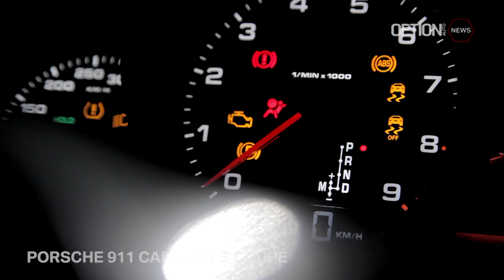Porsche 911 Carrera S Coupé 2012 [HD] (Option Auto News)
Porsche 911 Carrera S Coupé :

The 911 Carrera with the new 350 hp (~ 257 kW) 3.4-litre boxer engine and optional PDK consumes a mere 8.2 litres per 100 kilometres (~ 34 mpg imp.) based on the New European Driving Cycle (NEDC) -- 1.6 l/100 km (~ 6 mpg imp.) less than its predecessor. Also, at 194 g/km CO2, it is the first Porsche sports car to make it below the 200 g/km mark. With the 911 Carrera S as well, with its 3.8-litre boxer engine and what is now 400 hp (~ 294 kW), fuel consumption when paired with the optional PDK is reduced by 14 per cent or 1.5 l/100 km (~ 5 mpg imp.) to 8.7 l/100 km (~ 32 mpg imp.) despite 15 hp (~ 11 kW) more power. That equates to CO2 emissions of 205 g/km.

At the same time there are performance improvements in both models. The 911 Carrera S with PDK manages to accelerate from nought to 100 km/h (~ 62 mph) in 4.3 seconds. Pressing the Sport Plus button on the optional Sport Chrono package cuts that to 4.1 seconds. The 911 Carrera with PDK needs only 4.6 seconds (Sport Plus 4.4 seconds) to sprint from a standing start to 100 km/h (~ 62 mph).